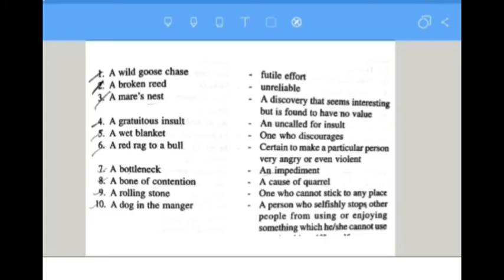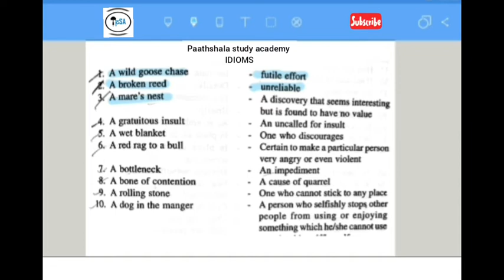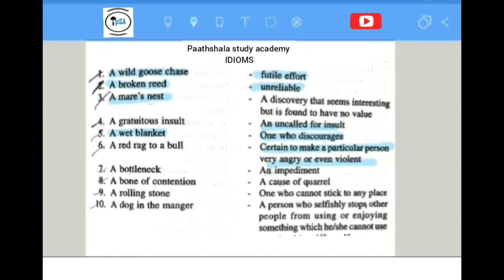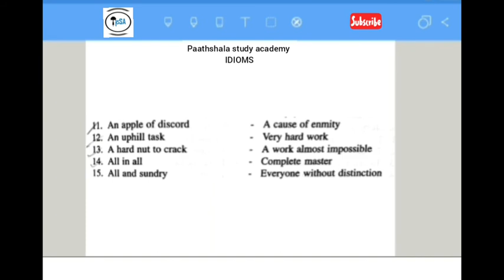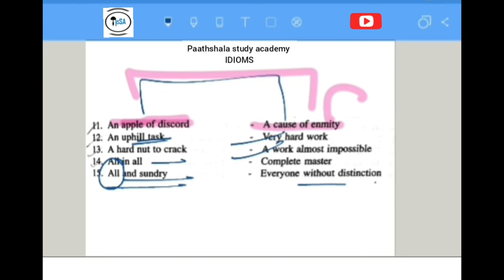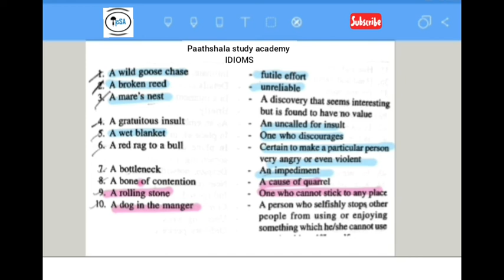IDIOMS with tips and vocabulary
Learn easily
Explained in simple language for easy learning
100 plus idioms